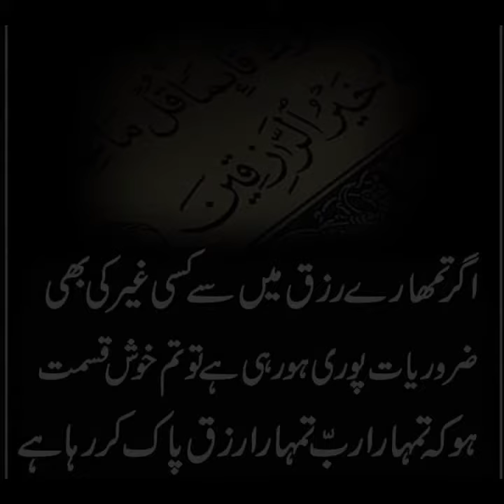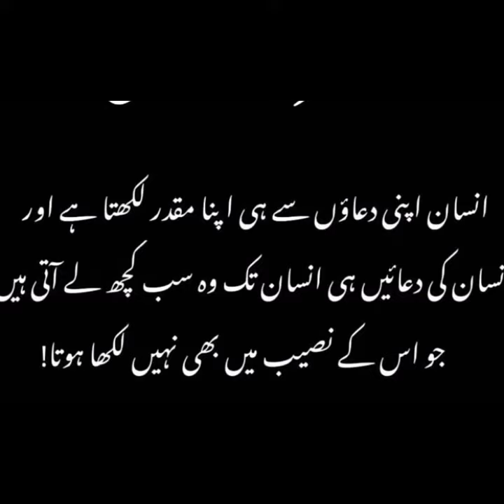Hadess aur quran💓